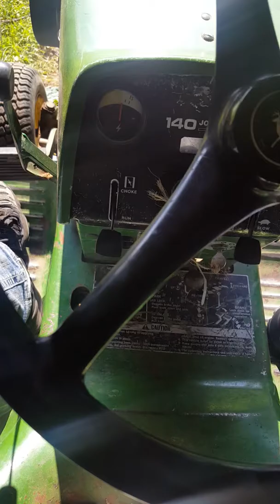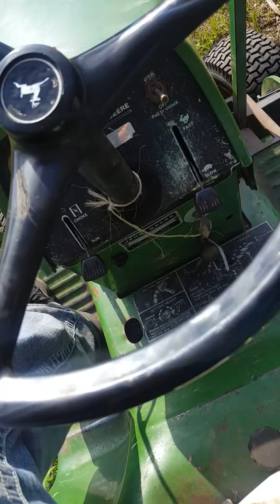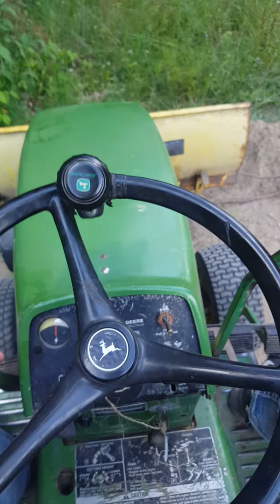1974 John deere 140 with 54 inch 2 way blade plowing dirt piles